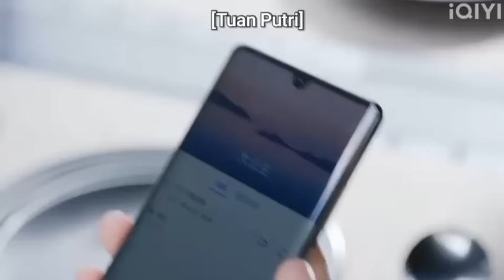[Drama China]Girlfriend Episode 1 Sub indonesia / lou Xia Nou You qing qian shou sub indo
Judul: 楼下女友请签收 / Girlfriend / Girlfriend Downstair Please Sign
Genre: Romantis, Komedi
Negara: Tiongkok (China)
Sutradara: Ming Yan
Produser: –
Penulis Naskah: Tim Mango Entertainment
Rumah Produksi: Mango Entertainment
Channel TV: Mango TV
Jumlah Episode: 36 Episode

selamat Menonton😉

mangotv, mangotv drama, mango tv unforgettable love, mango tv love at night, mango tv english, mango tv terbaru, mangotv warm meet you, mango tv the trick of life and love, mango tv live, mango tv girlfriend,楼下女友请签收 fmv, 楼下女友请签收 mv, 楼下女友请签收 ost, 楼下女友请签收 cut scene, 楼下女友请签收 sweet scene, girlfriend chinese drama (2020), girlfriend chinese drama eng sub, girlfriend chinese drama indo sub, girlfriend fmv, girlfriend chinese drama fmv, girlfriend mv, girlfriend cut scene, girlfriend ost, girlfriend soundtrack, Warm Sky(暖暖的天空) - Zhang Yunqiao(张芸乔)《Girlfriend 2020 OST》《电视剧楼下女友请签收》[Chinese|Pinyin|English Lyrics], lawrence wong, xu hao, ye fei mo & wei xiao nuan sweet scene